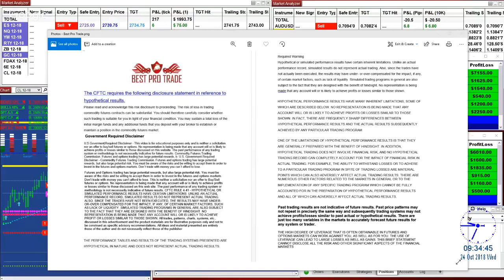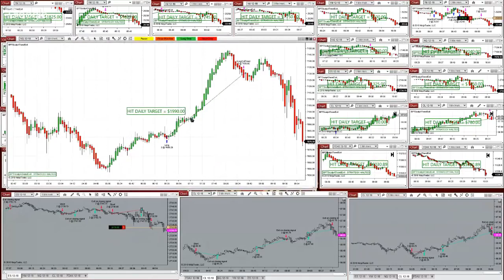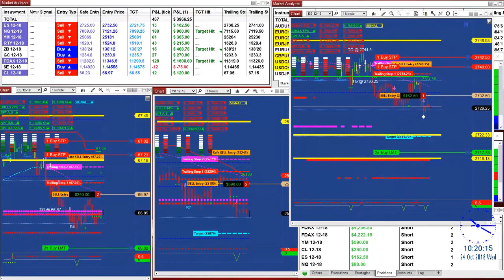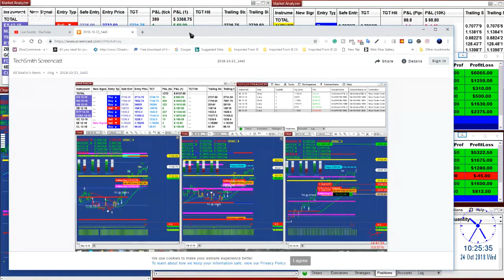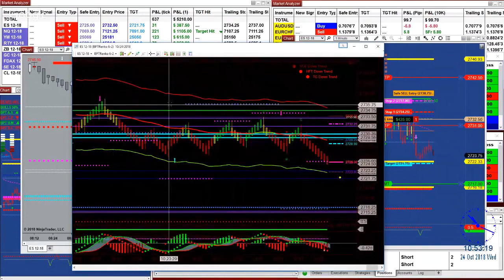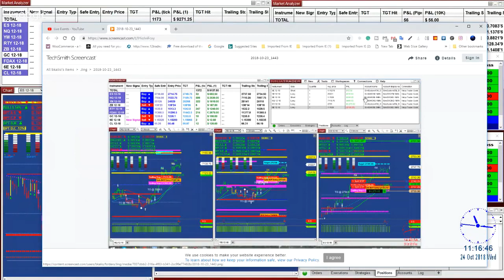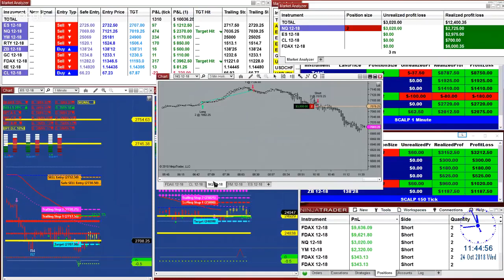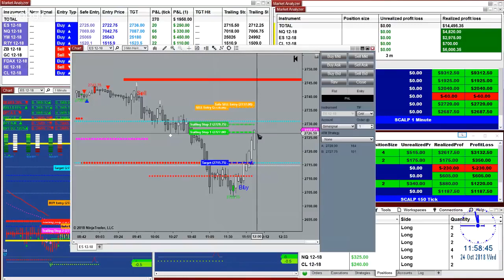# 1, Automated Signal | Automated trader |Automated Trading System